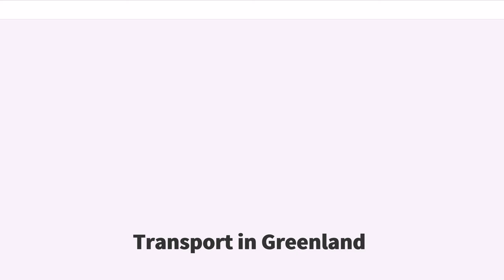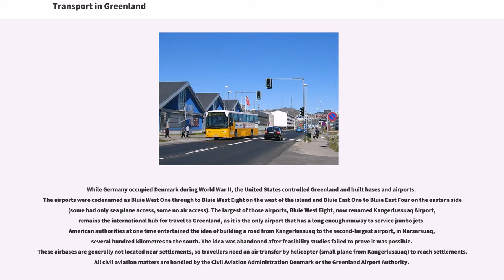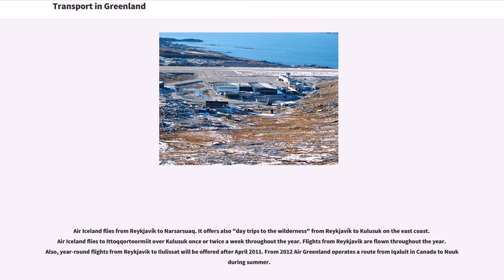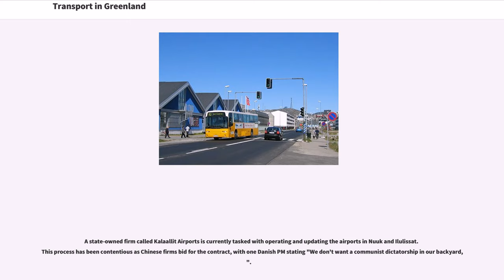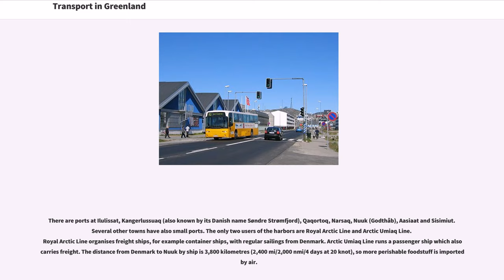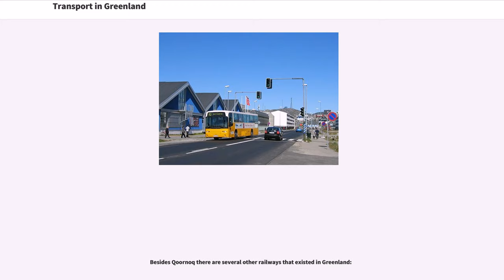Transport in Greenland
The transportation system in Greenland is very unusual in that Greenland has no railways, no inland waterways, and virtually no roads between towns. Historically the major means of transportation has been by boat around the coast in summer and by dog sled in winter, particularly in the north and east.

While Germany occupied Denmark during World War II, the United States controlled Greenland and built bases and airports. The airports were codenamed as Bluie West One through to Bluie West Eight on the west of the island and Bluie East One to Bluie East Four on the eastern side (some had only sea plane access, some no air access). The largest of those airports, Bluie West Eight, now renamed Kangerlussuaq Airport, remains the international hub for travel to Greenland, as it is the only airport that has a long enough runway to service jumbo jets. American authorities at one time entertained the idea of building a road from Kangerlussuaq to the second-largest airport, in Narsarsuaq, several hundred kilometres to the south. The idea was abandoned after feasibility studies failed to prove it was possible. These airbases are generally not located near settlements, so travellers need an air transfer by helicopter (small plane from Kangerlussuaq) to reach settlements. All civil aviation matters are handled by the Civil Aviation Administration Denmark or the Greenland Airport Authority.

Greenland now has 18 airstrips, 14 of which are paved. Some are based on US airbases, but most are built by the Greenlandic government. All domestic flights are operated by Air Greenland. The name was anglicized in 2002 from the Danish Grønlandsfly (Greenlandair in English). International flights are limited to four weekly flights from Copenhagen to Kangerlussuaq, and to Reykjavik, Iceland.

Air Iceland flies from Reykjavík to Narsarsuaq. It offers also...